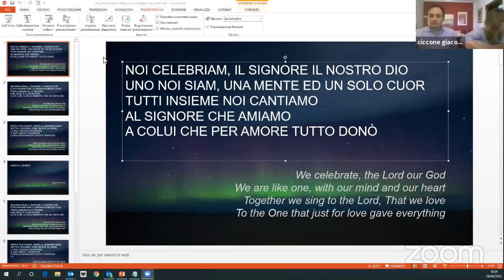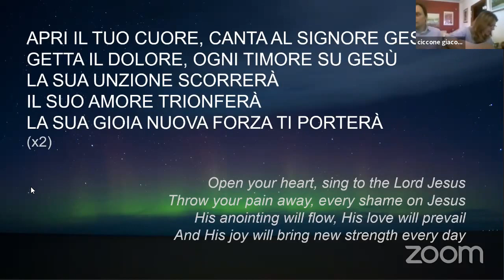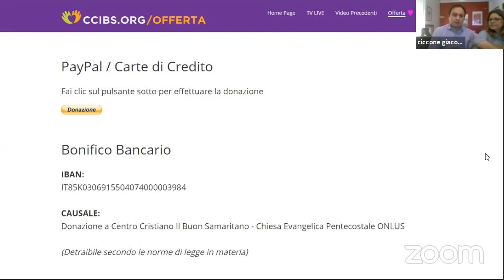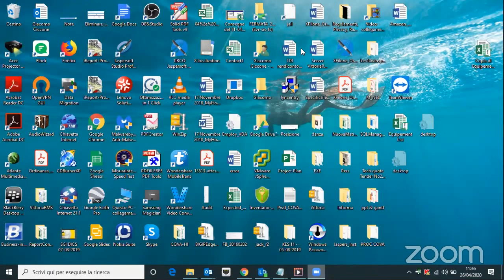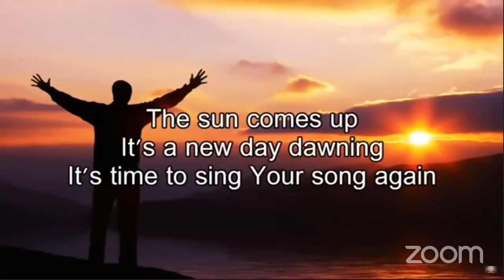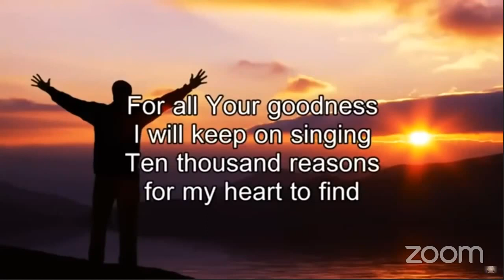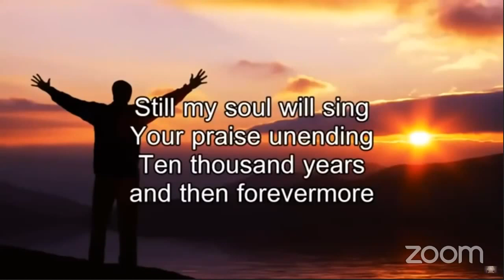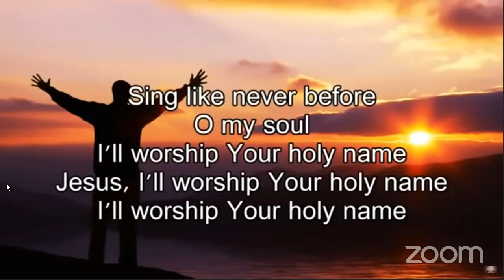PASSARE DA DOVE CI TROVIAMO A DOVE DOBBIAMO ESSERE - Pastore Pietro Evangelista